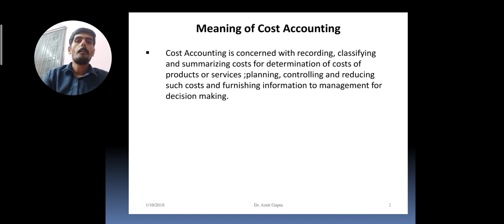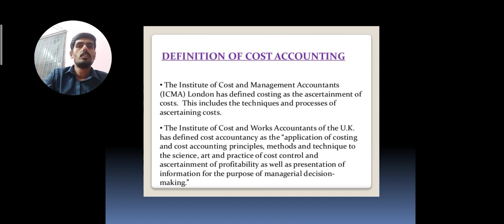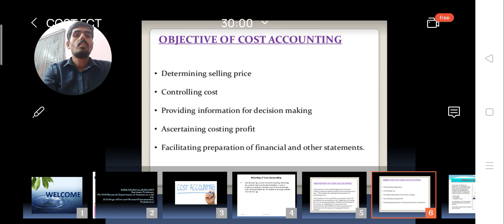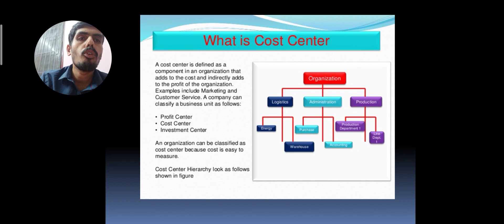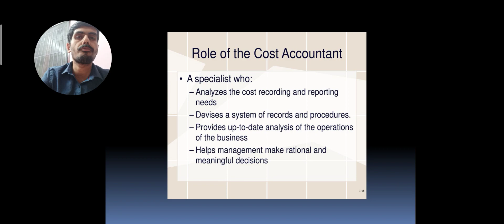balaji Costing E Content